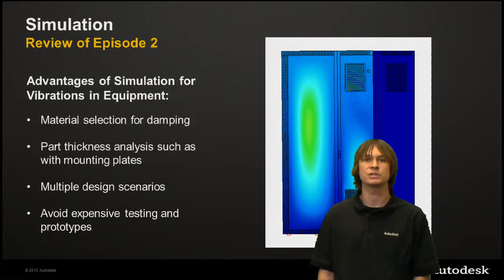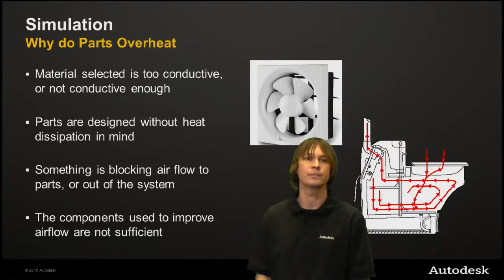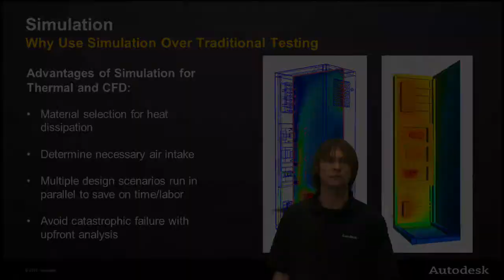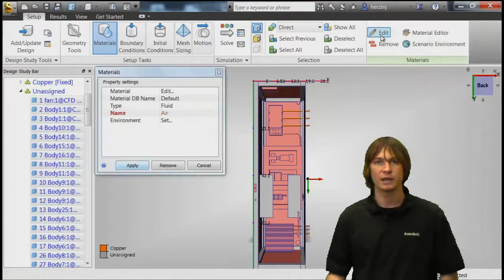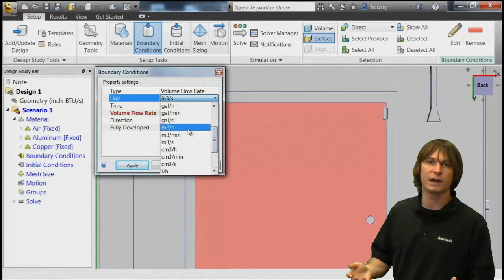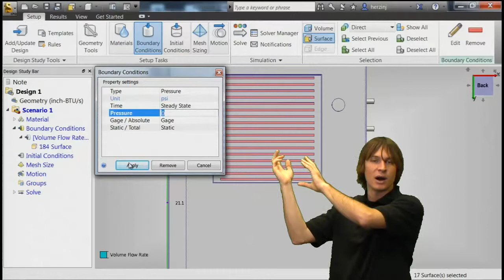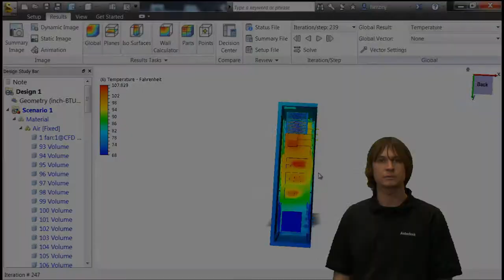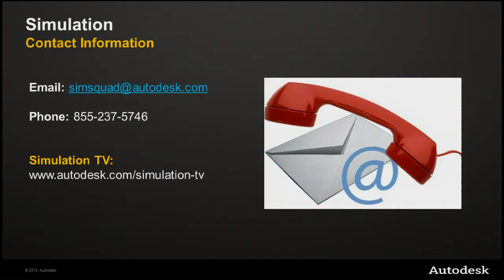Machinery: Thermal and CFD (4 of 5)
In this video, James Herzing shows how we can optimize electrical equipment to remain cool with improved air flow using Autodesk Simulation CFD.